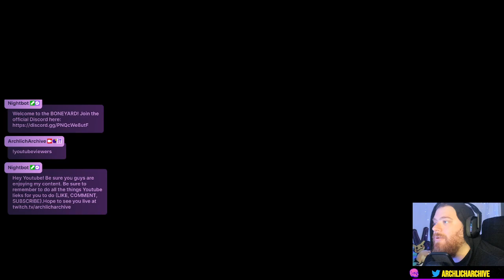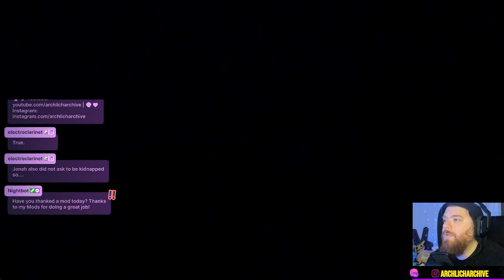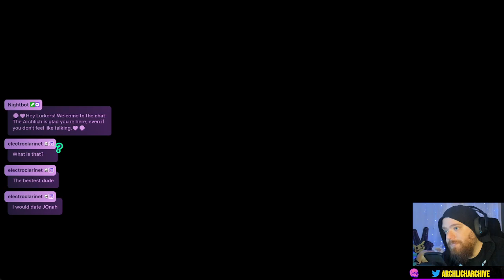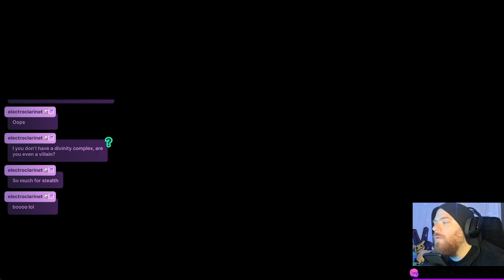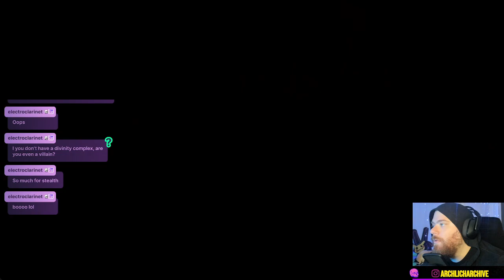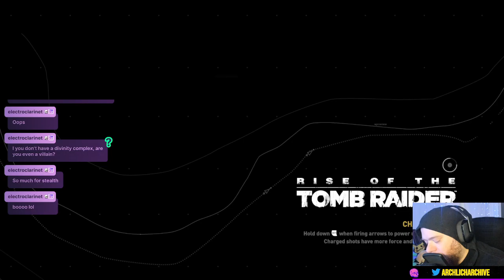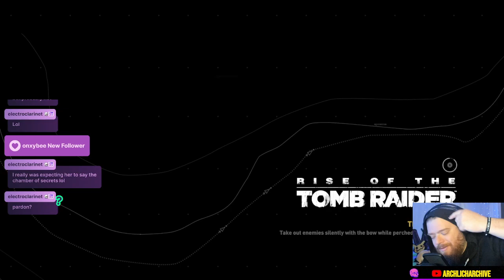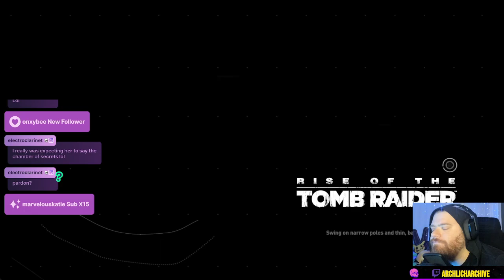Twitch Livestream | Rise of The Tomb Raider (PC) PT. 4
Be sure to check me out live on twitch

More adventures with Lara Croft!